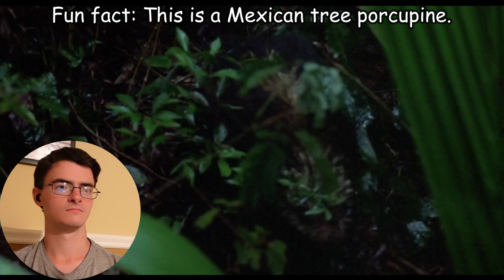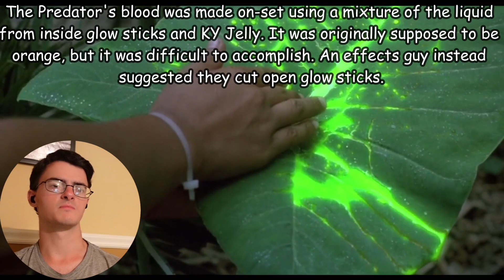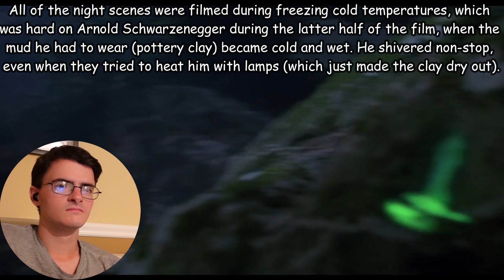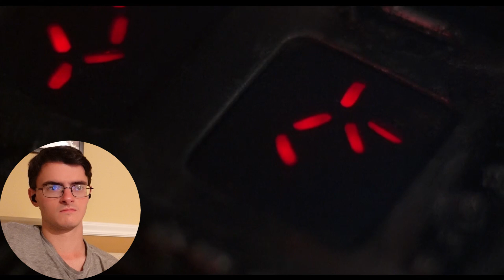Predator (1987) Reaction FIRST TIME WATCHING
Schwarzenegger at his best! And practical makeup effects at their best (and grossest). I'm not sure if I'll watch the other films in the Predator franchise (except Prey, definitely watching Prey), but if I do, I really hope they show us more of the Predator. I mean, that's who I'm here to see. Hope you enjoy.

00:00 Intro
1:16 Reaction
27:46 Review

Original Film: Predator (1987)

Reaction recorded on September 18, 2022